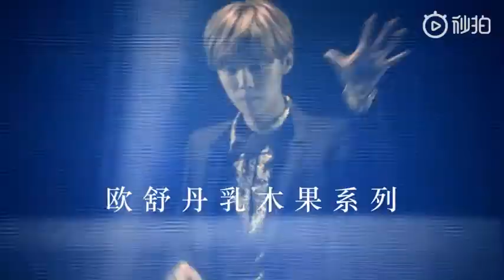[CF] 181019 LOccitance x LuHan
Cre.Onvid

♩ Lufan VietNam love LuHan forever~ ♩